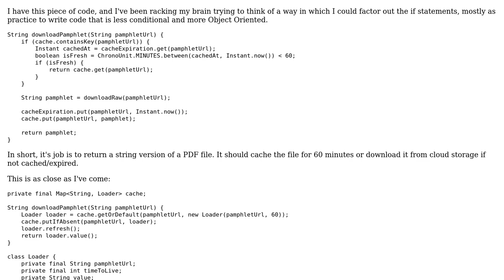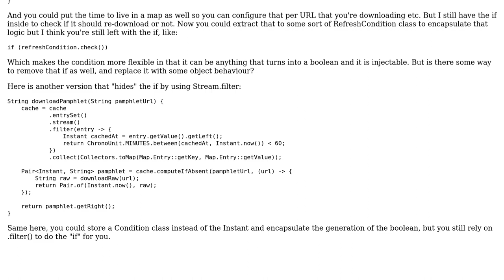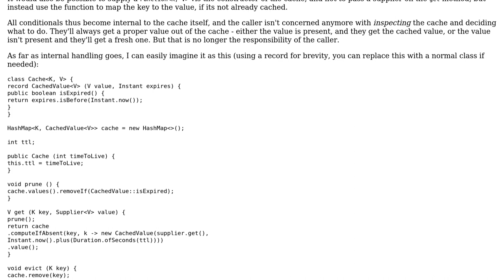Software Engineering: Conditionless code when working with a time bound cached map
With thanks & praise to God, and with thanks to the many people who have made this project possible! You are responsible for your own actions.